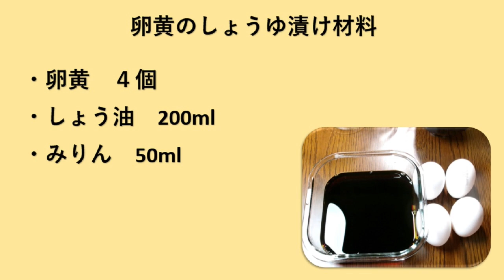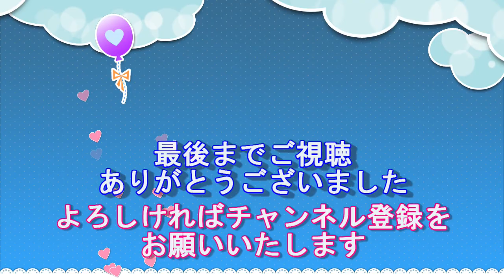【卵黄のしょうゆ漬け egg yolk marinated in soy sauce 】☆ご飯が止まらない☆美味しすぎるご飯のお供☆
こんにちは！
今回は簡単で、とっても美味しい「卵黄のしょうゆ漬け」を作りました。
卵黄がしょう油に漬けることによって、とろりと美味しいですよ。
是非！お試しくださいね！

【材料】
・卵黄　４個
・しょう油　200ml

【ingredient】
・4 eggs yolk
・200ml soy sauce
・50ml sweet sake